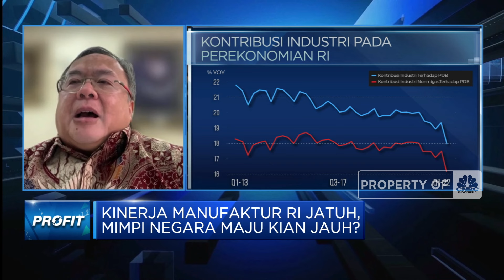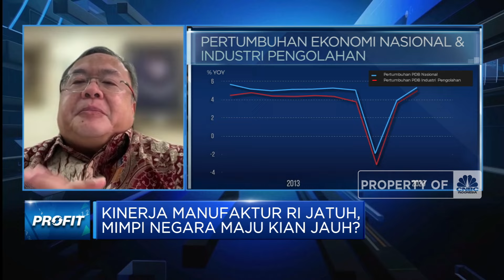Bambrodj Ungkap 2 "Biang Kerok" Ekonomi RI Melambat di 2023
Badan Pusat Statistik (BPS) mencatat pertumbuhan ekonomi Indonesia sepanjang 2023 mencapai 5,05% (yoy) atau lebih rendah dibandingkan 2022 yang sebesar 5,31% (yoy)

Ekonom Senior, Bambang Brodjonegoro menyebutkan 2 faktor yang mendorong perlambatan ekonomi RI 2023. Hal ini terkait kondisi ekonomi RI yang masih bergantung harga komoditas sementara era commodity boom yang terjadi di 2022 mulai berakhir di 2023.

Selain itu faktor ekonomi global yang cukup besar terkait anjloknya permintaan global yang berefek ke ekonomi RI hal ini tercermin dari melambatnya tren surplus neraca perdagangan RI 2023.

Guna memperkuat ekonomi RI, Bambang menyebutkan pentingnya upaya mendorong kinerja setor manufaktur sebagai penopang ekonomi, mendorong penyerapan tenaga kerja dan meningkatkan ekspor RI.

Seperti apa ekonom melihat kondisi ekonomi RI? Selengkapnya simak dialog Bramudya Prabowo dengan Ekonom Senior & Menteri Keuangan RI 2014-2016, Bambang Brodjonegoro dalam Profit, CNBC Indonesia (Selasa, 06/02/2024)